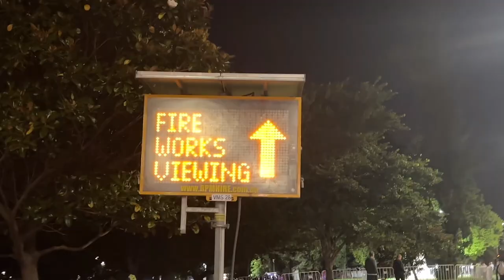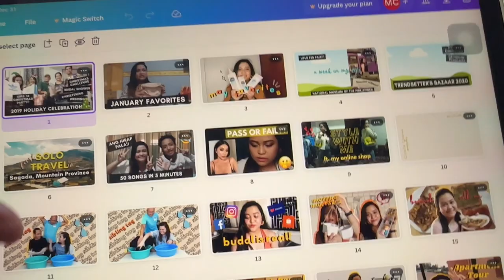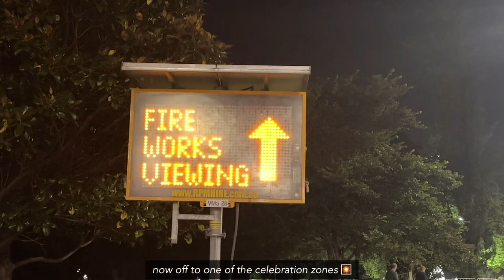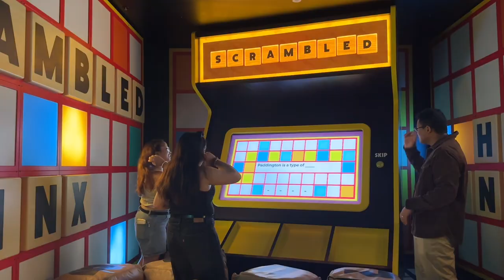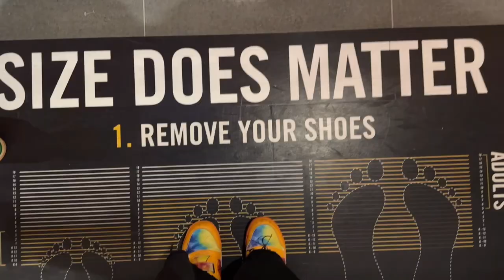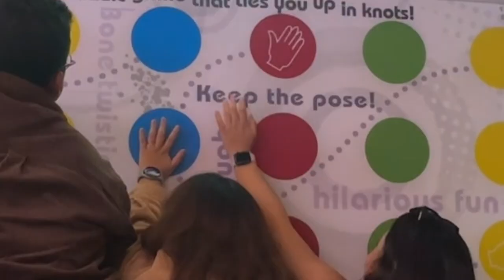Hello, 2024! NYE + Kuya’s birthday celebration + other days in between 🌅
Hey guys! Hope you had a great start for the new year ☻ January came by so fast, I still feel like the holidays were just last week haha!

→ TIMESTAMPS:
0:24 intro
1:18 youtube journey
1:31 last day of 2023
1:55 hotel room tour
3:22 grwm
4:15 NY in Melbourne!
5:31 fireworks display
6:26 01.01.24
7:04 setup 2024 with me
7:25 fun activities in Melbourne / kuya’s bday
8:05 bowling
9:08 mini golf
9:20 arcade
10:20 workout routine
10:39 sunset by the beach